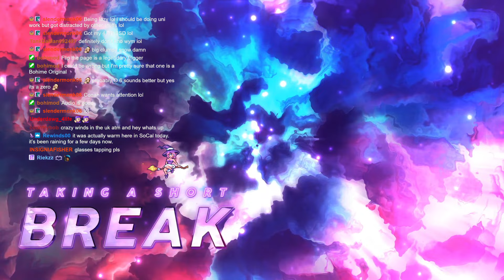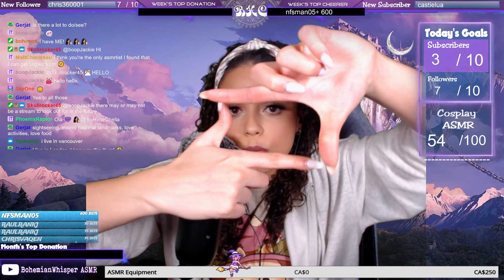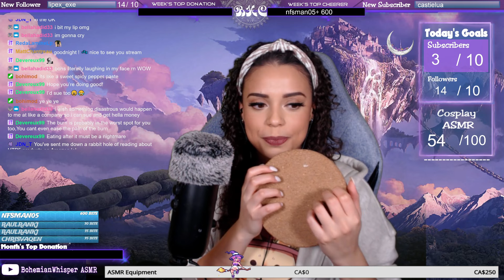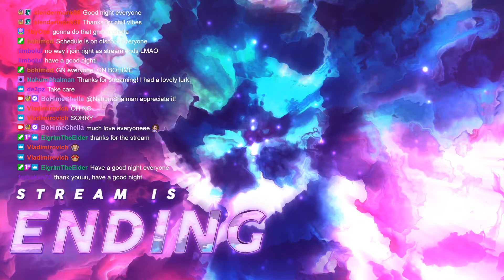ASMR ~ 👆🏼 Finger Tracing FOCUSED ☁️ [mic brushing +whispered rambles] | Jan. 23, '24 | (Twitch VOD)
This stream is focused on finger tracings, air tracings, spellings, tracing words and then progress into long mic brushing with whispered rambles. Of course, we have trigger requests going on throughout! ~ Enjoy!

Starting Soon (chat): 0:00
ASMR: 7:55

~ T w i t c h ~ (Live ASMR and Gameplays)

~ m y  A S M R  c h a n n e l ~